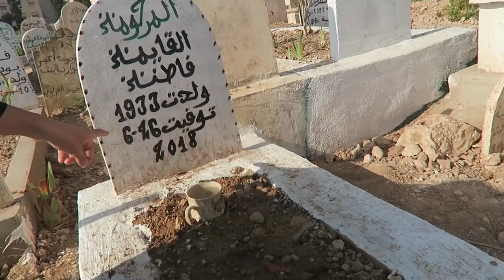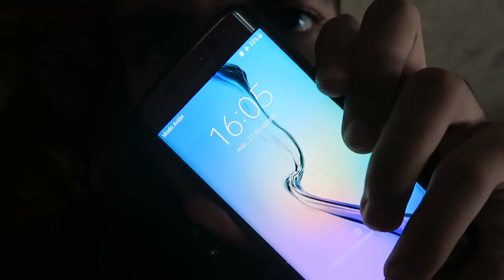AID ADHA 2018 OUJDA CITY 😍